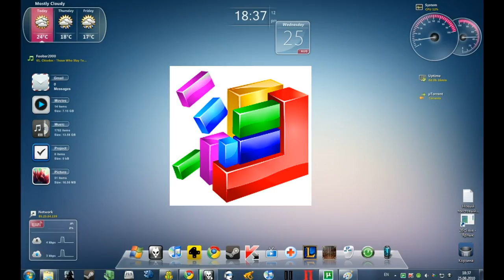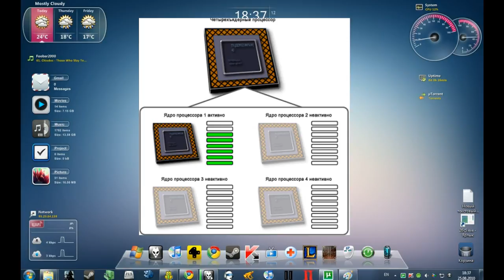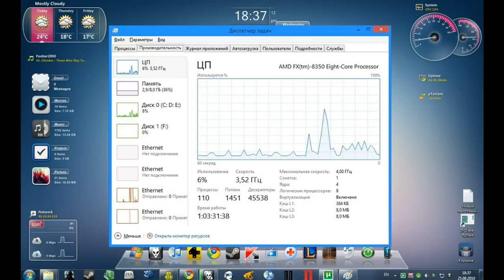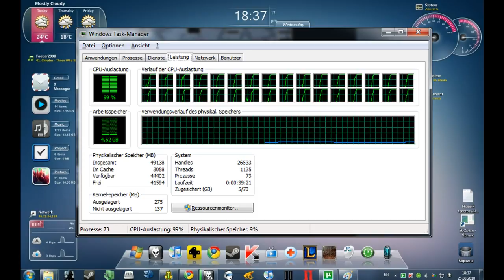✅На что влияет количество ядер процессора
Часто каждый пользователь компьютера задает себе вопрос как влияет количество ядер процессора.

Но сначала нужно узнать  что такое многоядерность и многопоточность?

Многоядерность – это когда чип оснащен несколькими физическими архитектурными ядрами. Их можно увидеть.
Многопоточность – это когда выполняеться несколько одновременно обрабатываемых потоков информации.
Ядро может быть физически одно, но программные технологии на его основе создают два потока выполнения задач.

Как влияет количества ядер на производительность?

Увеличение производительности на многоядерном процессоре достигается за счет разбиения выполнения задач. Любая современная система делит процесс на несколько потоков даже на одноядерном процессоре – так достигается та самая многозадачность, при которой вы можете, например, слушать музыку, набирать документ и работать с браузером.

Так сколько ядер выбирать ?

На что влияет число ядер CPU?
Прежде чем выбрать процессор с 16 ядрами, подумайте, нужен ли вам такое количество потоков для выполнения задач, которые вы будете ставить перед компьютером.
Если компьютер приобретается для работы с документами, серфинга в интернете, прослушивания музыки, просмотра фильмов, то хватит двух ядер. Если взять процессор с двумя ядрами из верхнего ценового сегмента с хорошей частотой и поддержкой многопоточности, то не будет проблем при работе с графическими редакторами.
Если вы выбрали машину с расчетом на игровую производительность, то сразу смотрите в сторону не менее  4 ядра минимум. 8 ядер с поддержкой многопоточности – самый топ с запасом на несколько лет. 16 ядер – перспективно, но велика вероятность, что пока вы раскроете потенциал такого чипа, и он устареет.